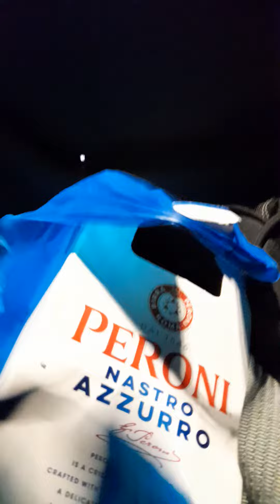mental health rant! the mental health services are a joke